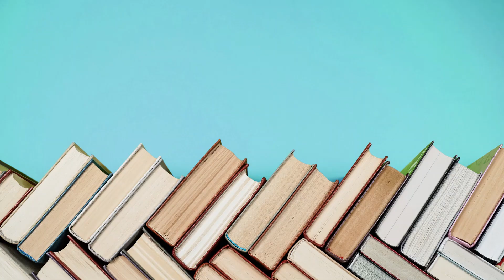Life at 10 Meters: Lessons from an Olympic Champion | Laura Wilkinson | It Just Takes One #32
Today’s episode features Olympic gold medalist Laura Wilkinson. Besides sharing some of the backstories to winning Olympic gold, she discusses what it takes to be a mom of 4 and a world-class athlete. She shares her ideas on creating a winning mindset and being your best, no matter what obstacles are in your way.

You can connect with Laura at laurawilkinson.com.